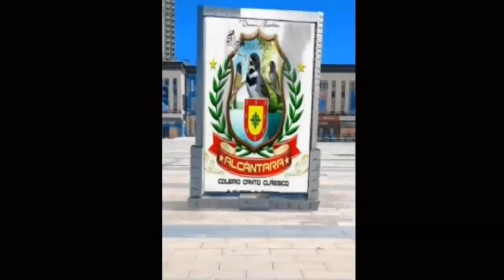CRIATÓRIO DE MUTAÇÃO DE COLEIRO PAPACAPIM LINO NINHOS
MUTAÇÃO DE COLEIRO PAPA-CAPIM CRIATÓRIO LINO NINHOS

CAIXA POSTAL - 1009
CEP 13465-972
Americana SP